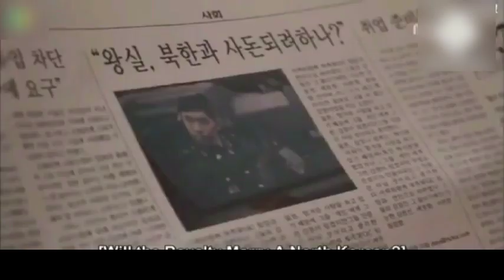மாப்பிள்ளை தேடி training வரும் heroine குட்டை உடைக்கும் king||King loves queen Ep-2 part2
videos are for reference purpose only